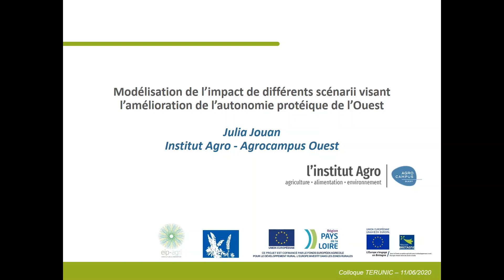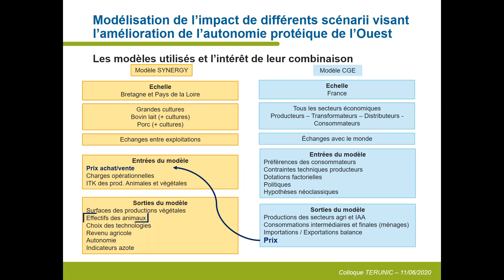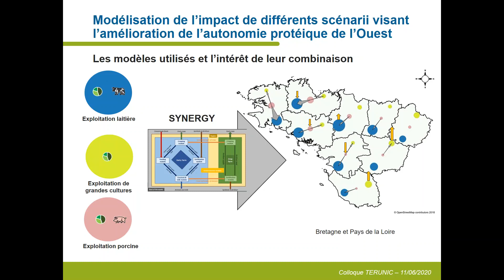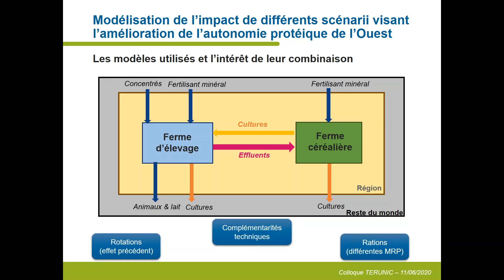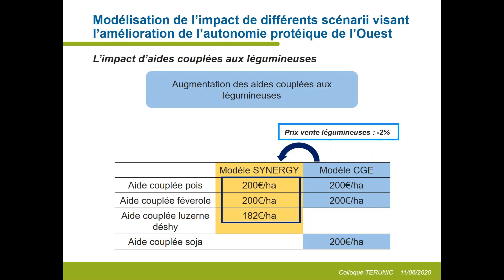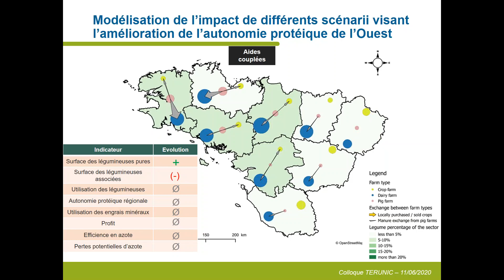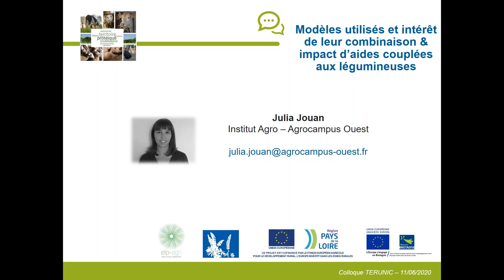3 - Colloque TERUNIC - Modèles et modélisations macro-économiques de l'impact des aides couplées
Modélisation macro-économique de l'impact de différents scenarii visant l'amélioration de l'autonomie protéique de l'ouest : modèles utilisés, intérêt de leur combinaison et modélisation de l'impact d'aides couplées aux légumineuses - Julia Jouan (Institut Agro - Agrocampus Ouest)